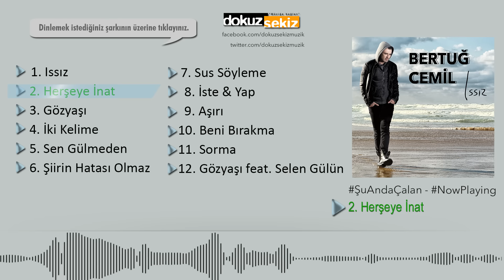Bertuğ Cemil - Herşeye İnat (Official Audio)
BertuğCemil’in #‎Issız albümü tüm dijital platformlarda yayında!

ISSIZ (2014 / DOKUZ SEKİZ MÜZİK)

Düzenleme: Bertuğ Cemil, Cengiz Köroğlu

Şarkı Sözleri
Zamanı durdurdum çilemi doldurdum omur geçer gönül geçmez senden
Renkler sesler yüzler hepsi bak sen oldun omur geçer sevdan geçmez benden

Vazgeçmem senden
Üzerime üzerime geliyor hayat

Aşkına yaslanır yürürüm, herşeye inat
Dostlarım el oldu bittiğim gün oldu
Ömür geçer sevdan geçmez benden
Dün bugün ve yarın hepsi bak sen oldun
Ömür geçer gönlüm geçmez senden
Vazgeçme benden